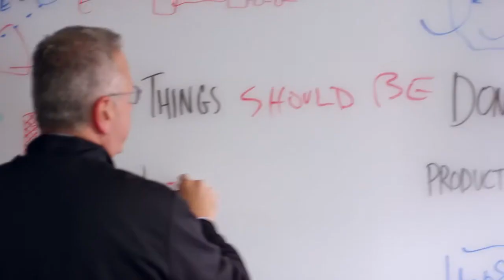Globalfuturist.org: Adidas Futurecraft The First Mass Produced 3D Printed Trainer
Original article: "Adidas unveils their first 3D printed mass market sneaker"